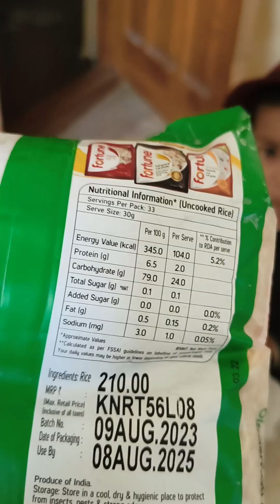Morning walk, পড়াশুনা করে বাড়ির বাজার করে নিয়ে এলো পুচকু Mohor । Daily routine of little baby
baby vlog
Baby doing household work
Funny baby videos
Baby